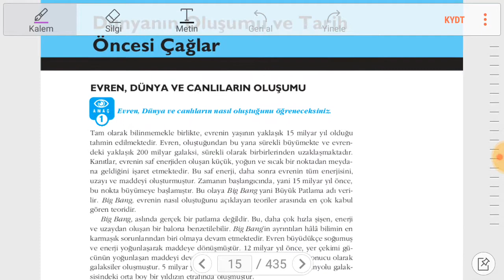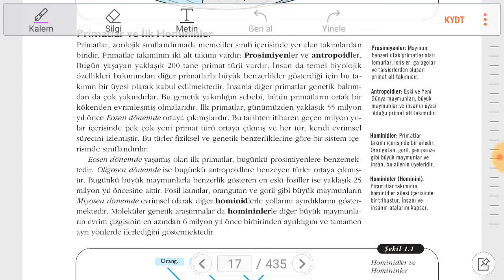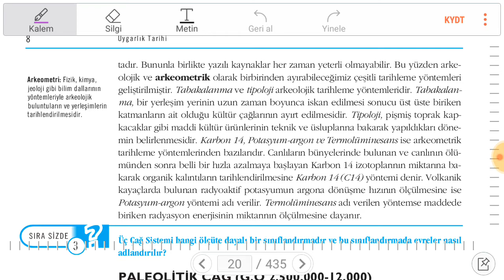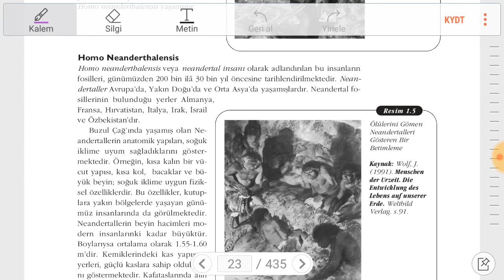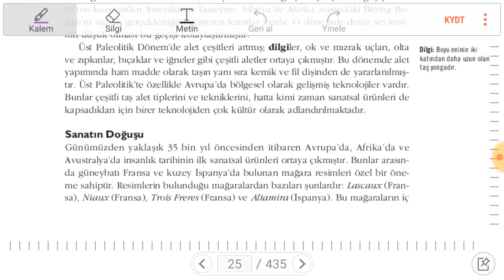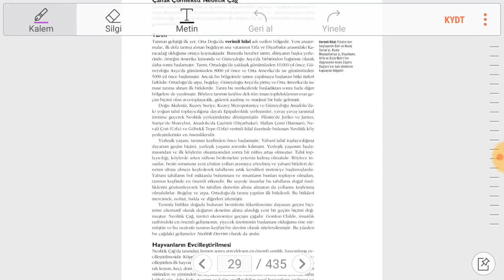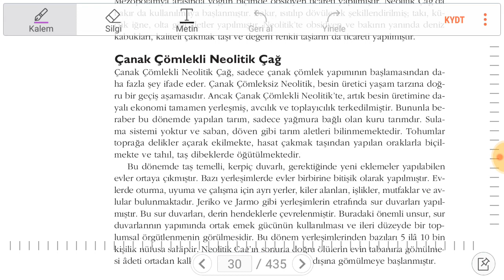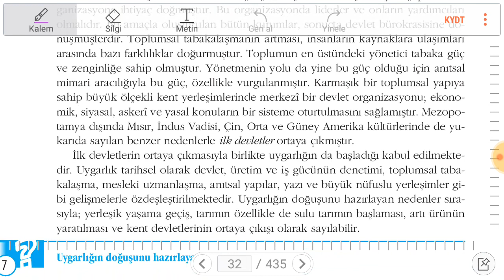SESLİ KİTAP | UYGARLIK TARİHİ 1 | DÜNYANIN OLUŞUMU VE TARİH ÖNCESİ ÇAĞLAR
Açıköğretim Fakültesi
Uygarlık Tarihi
Uluslarası İlişkiler
Felsefe
Tarih